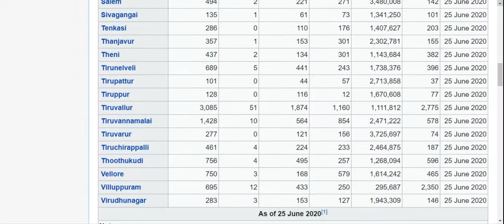COVID-19 pandemic medical cases district wise in India, Tamilnadu | June 25, 2020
You can be infected by breathing in the virus if you are within close proximity of someone who has COVID-19, or by touching a contaminated surface and then your eyes, nose or mouth.